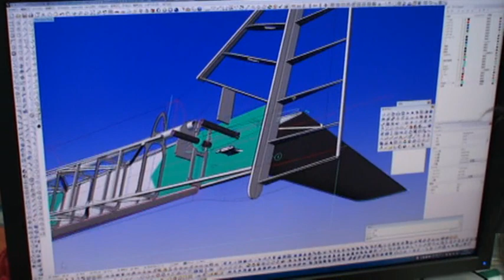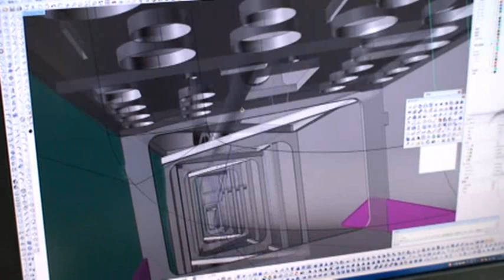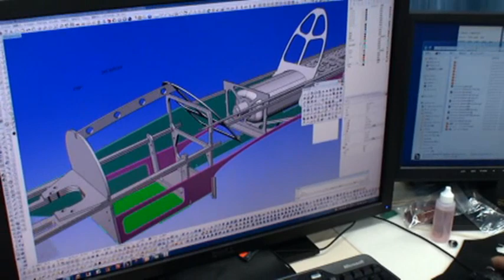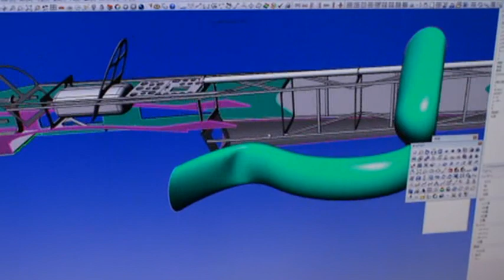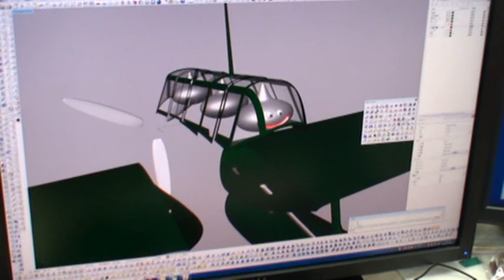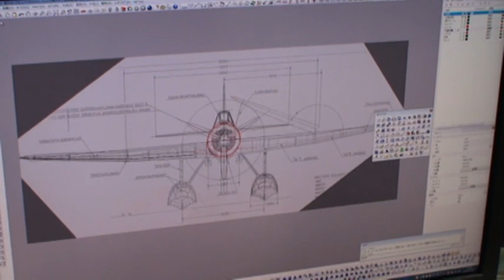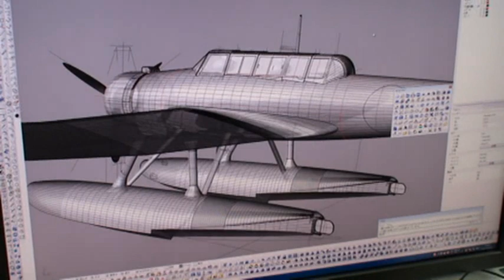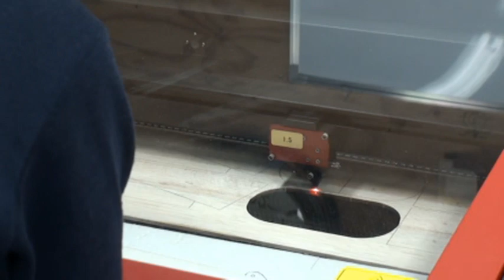[ThermalStudio] RC sailplane model factory サーマル工房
introducing [Thermal Studio]  : 3D CAD : Laser cutting machine : round saw:
サーマル工房さんがレーザーカッティングマシーンを新規導入していました。社長さんの了解を貰い、３Ｄ ＣＡＤも撮影。最後にお茶目な社長さん登場！「俺の丸ノコも撮ってー！」